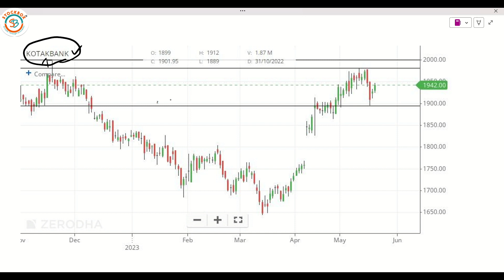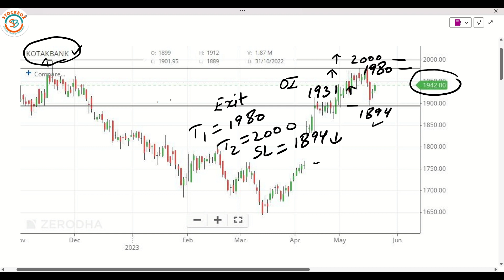Kotak Bank's Breakout | Stockboxtech Technologies (Educational Purpose Only)